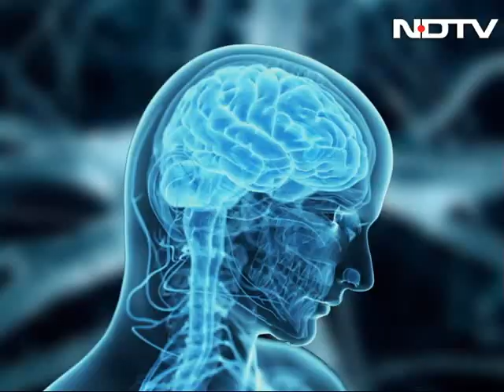Are Mental Illnesses Least Understood or Treated in India?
Hum Log: A panel of experts today explains the causes and symptoms of various kinds of mental disorders and why there is a dire need of better medical facilities in India for mental treatment. According to modest statistics published by government of India as well as leading health journals, over 60 million people in India have some form of mental disorders and one in five Indians need mental health counseling. (Audio in Hindi)